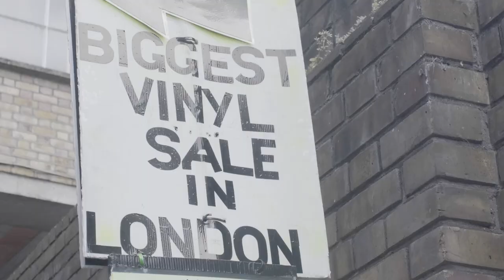Unidisc 40 | @PurpleDiscoMachine Interview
As part of the Unidisc 40th anniversary project, Purple Disco Machine sat down with us for an exclusive interview.